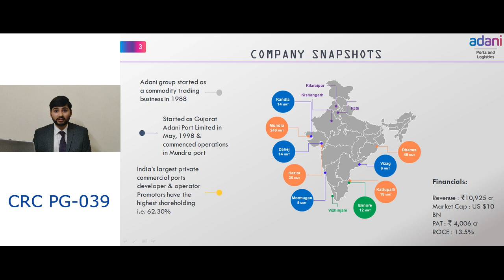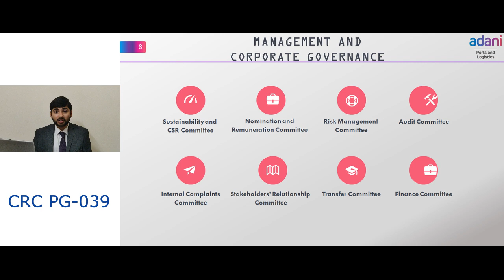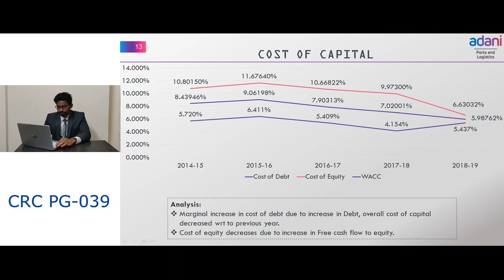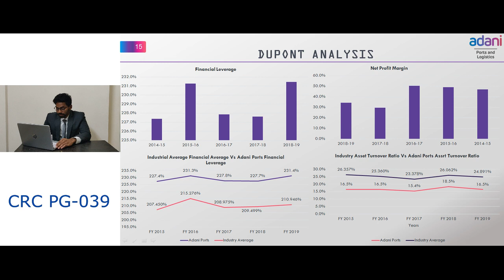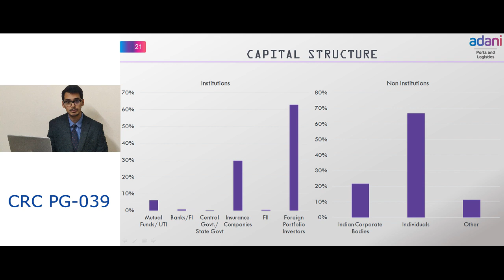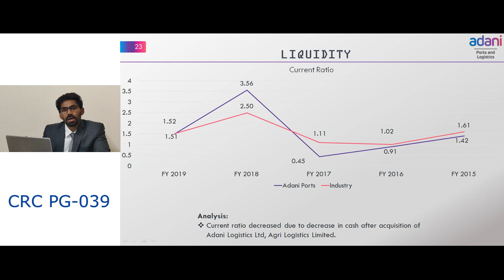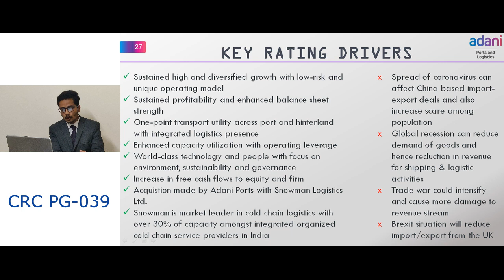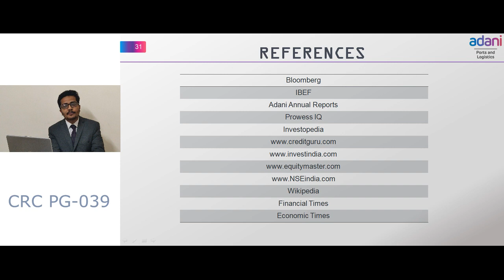CRC-PG039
Credit Research Challenge 2020: Credit Research Presentation by Team CRC-PG039 on "Adani Ports"